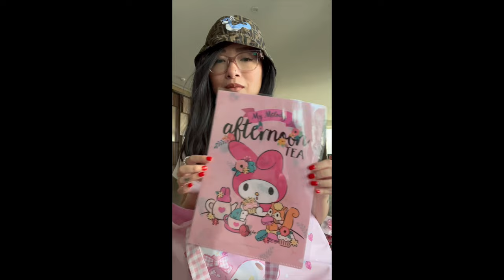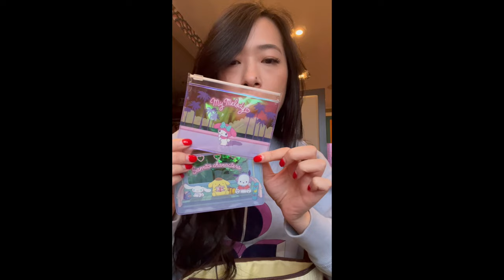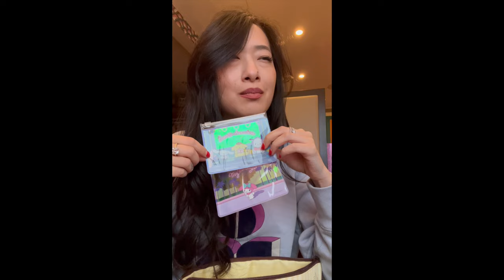Sanrio haul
Hi Guys!
I know this is so random & out of the blue, but i had promised a Sanrio haul on my Instagram stories (@wenwenstokes) realised after filming it that it would be 30+ mins long and thought it would be easier to post on Youtube for those who are interested in watching. I haven't done much editing & only cut out a small bit where i share the same thing twice. This explains why the the format is the way it is & in the first half, i'm speaking as if i'm sharing on instagram.
This is for my fellow Sanrio fans, i hope you guys enjoy!